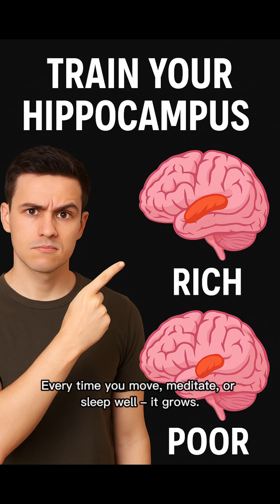Rich vs Poor Brain: How the Hippocampus Controls Success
Why do some people achieve everything they visualize… while others stay stuck?
The answer might be hidden in your brain – specifically, in your hippocampus.

In this YouTube Short, we reveal how the size of your hippocampus can affect your focus, memory, and even your ability to attract success and wealth.

✅ Learn the science behind manifestation
✅ Discover how to grow your hippocampus naturally
✅ Rewire your brain for clarity and abundance

🎯 Your brain is your most powerful asset. Use it wisely.